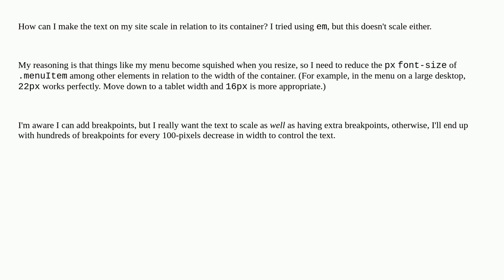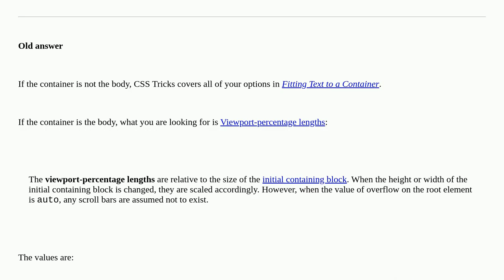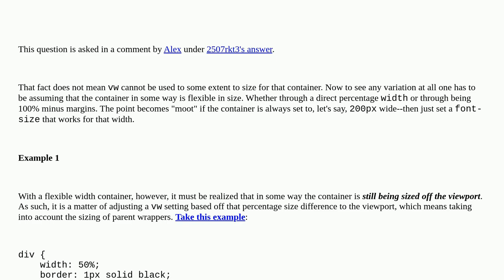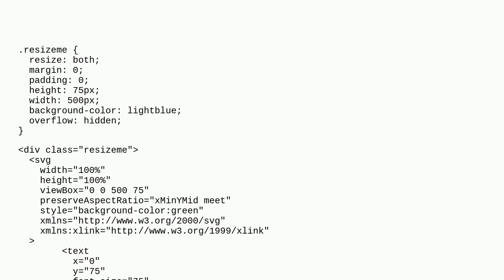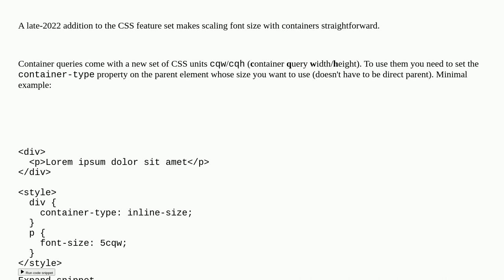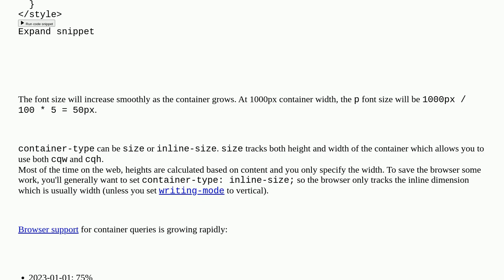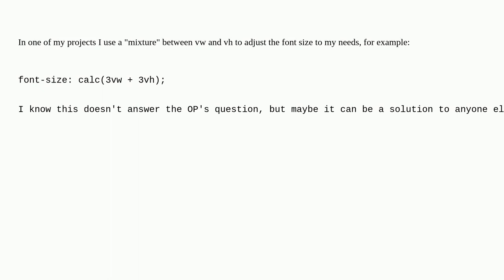Font scaling based on size of container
A special thanks goes out to the awesome community

  responsive-design css font-size